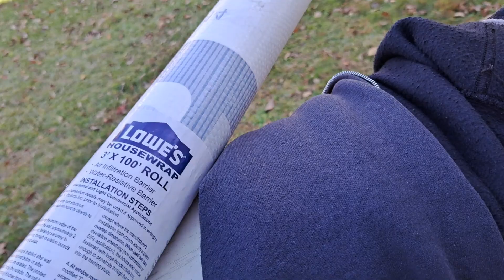Window Install Day 2 Part 1 20231108 124554